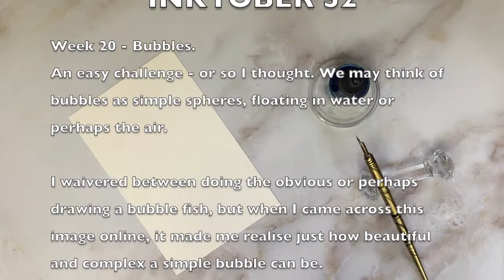Inktober 52: Week 20 - Bubbles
I thought this week's prompt would be easy. It was quick (just under an hour real time), but not as simple as I had hoped. Upon researching images of bubbles, I came to realise just how beautiful and complex they can be.

Hope you enjoy your visit to my antique-filled and often cat-adorned Studio here in Winnipeg, Manitoba, Canada.

My Etsy Shop for polymer clay charms